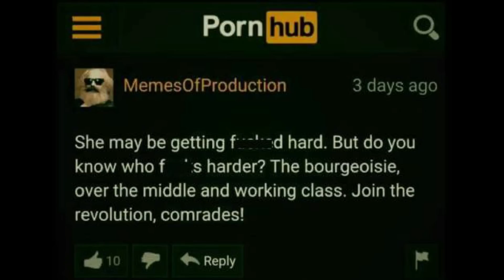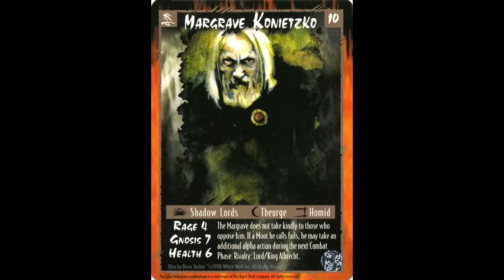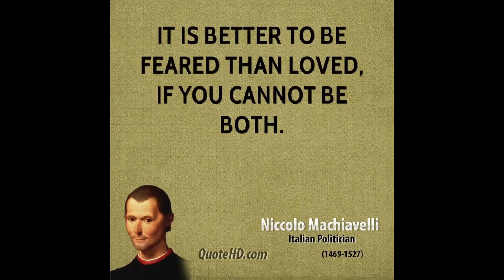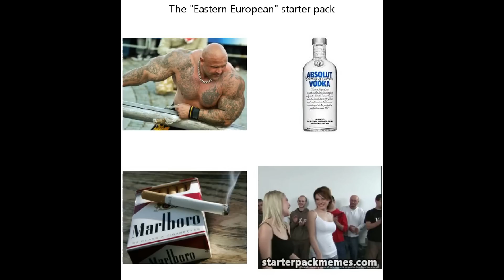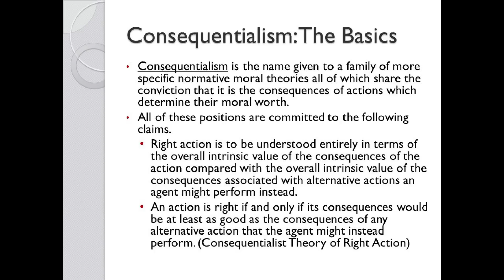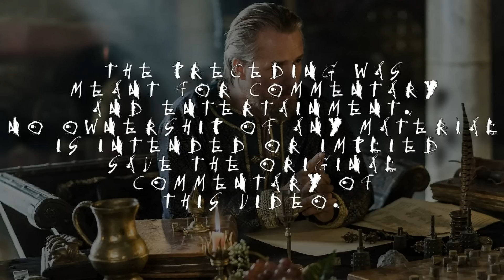Werewolf: the Apocalypse Episode 11 - The Shadow Lords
“Never attempt to win by force what can be won by deception.” - Niccolo Machiavelli